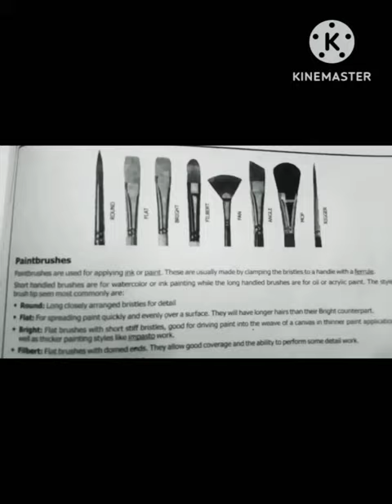Different Types of Paint Brushes